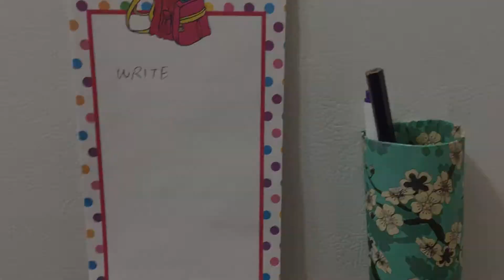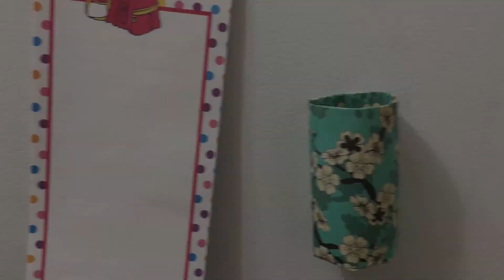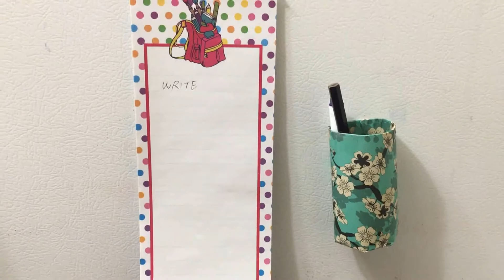Easy to Make Pen or Pencil Holder for Refrigerator Door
Simple and easy to make pen holder for easy access and to put on the refrigerator door or side wall. This is made using empty toilet paper roll.